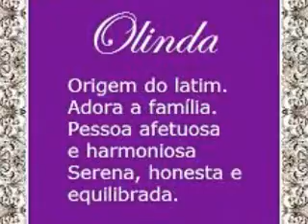OLINDA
VÍDEO EM HOMENAGEM À OLINDA, FILHA DO AGNALDO (IN MEMORIAN), NETA DA HELCINA & SOBRINHA DA DORINHA.

Significado do Nome Olinda

Olinda: Significa "figo verde" ou “ó linda”, "bela".

Tem origem no grego Olyntha que significa "figo verde".

O nome supostamente foi originado a partir da exclamação “ó linda”, feita por um explorador galego ao ficar encantado com a beleza da cidade pernambucana que acabou por ser chamada de Olinda.

Há autores que afirmam também que o nome deriva de Olinta, personagem da novela “Amadis e Gaula”, do escritor português vivido da época medieval, Vasco de Lobeira.

Do latim “cheirosa, odorosa”.
Significado da Primeira Letra O no Nome Olinda

Em casa, rodeada pela família, você se sente uma rainha: assume qualquer responsabilidade, resolve todos os problemas, se emociona com todas as situações.

Mas se alguém o(a) magoar é capaz de dias em silêncio, curtindo sua mágoa.

Não, você não é vingativa, mas é possível que passo anos sem falar com a pessoa que o(a) ofendeu.

Cuidado! Esse negócio de controlar manipular a vida dos outros pode acabar virando obsessão.

E da sua vida, quem cuida?

Numerologia do Nome Olinda

Veja o que os numeros dizem sobre o nome Olinda.

Elemento Alma no Nome Olinda

A Alma (ou Ambição) representa o “eu verdadeiro”, a “essência”, aquilo que impulsiona, o motivo pelo qual se está neste mundo, os seus objetivos e anseios.

O seu numero de Alma é 1

Realizar coisas, assim como de encorajar, aconselhar e orientar outras pessoas.

Elemento Aparência no Nome Olinda

A Aparência (ou Personalidade) representa o modo de se relacionar com o mundo. Indica como os outros te enxergam. É o seu cartão de visita.

O seu numero de Aparência é 3

Criativa, feliz, otimista e despreocupada.

Elemento Destino no Nome Olinda

O Destino (ou Expressão) indica o caminho a seguir, a sua missão na vida, aquilo que você veio expressar.

O seu numero de Destino é 4

Enfrentando sempre limitações e restrições bem definidas, mas sua poderosa força de vontade e determinação, juntamente com sua imaginação criadora, te permitem ultrapassar os obstáculos e alcançar o sucesso. A luta é sempre um estímulo.